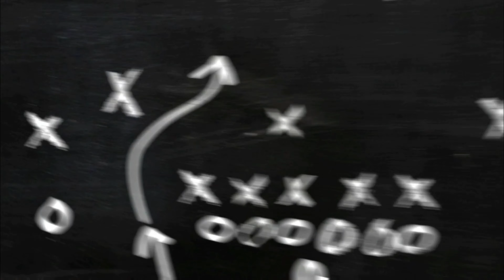THINKING DEEPLY ABOUT | DANIEL BASKARAN | THINK THOUGHTS | 2021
Its a minute talk by Dr.Daniel Baskaran.. in Think Thought Series.